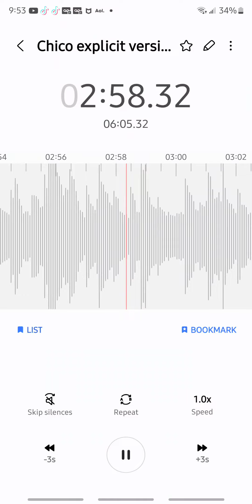unreleased version of chico from washington part 2 ( explicit version)